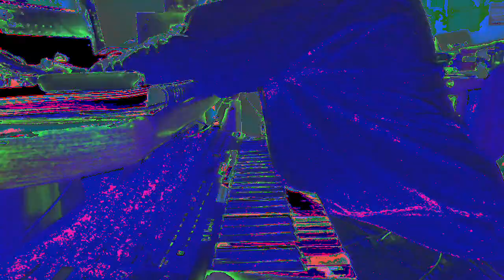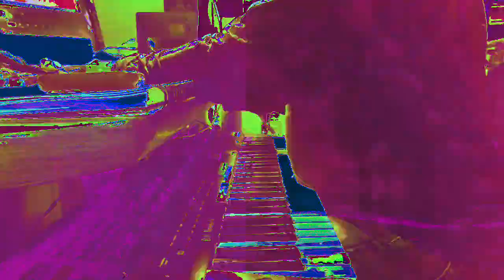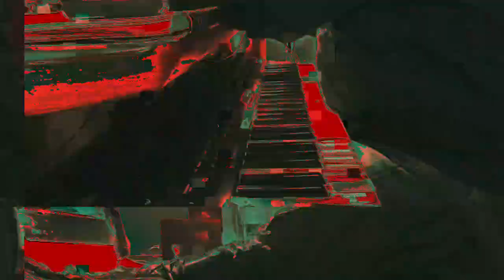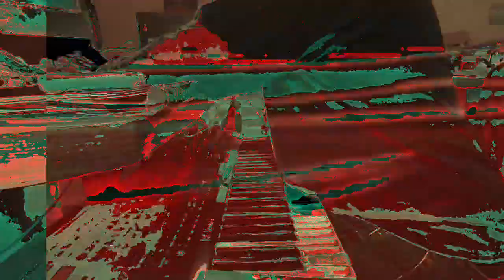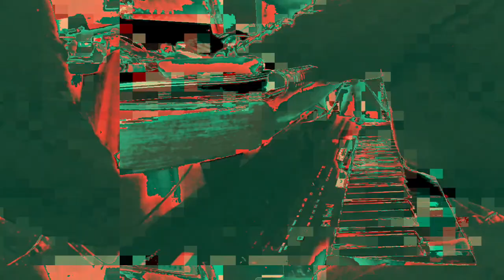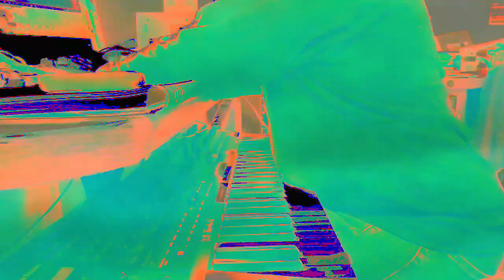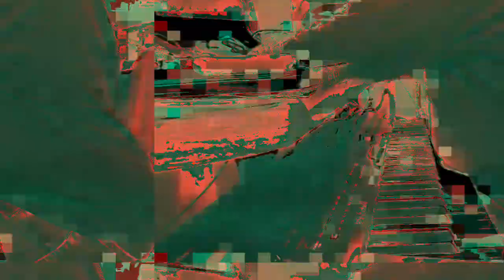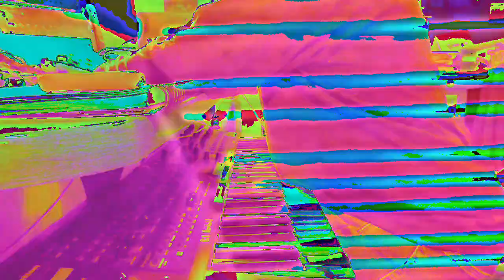[EPILEPSY WARNING] *Photosensitivity Warning* Movie 23 02 23 07h43m24s